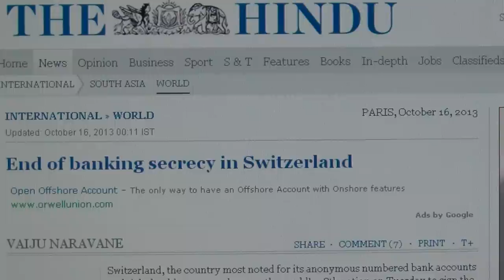Swiss Nazi Banking Secret Killed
HAPPY NEW YEAR 2014 TO YALL